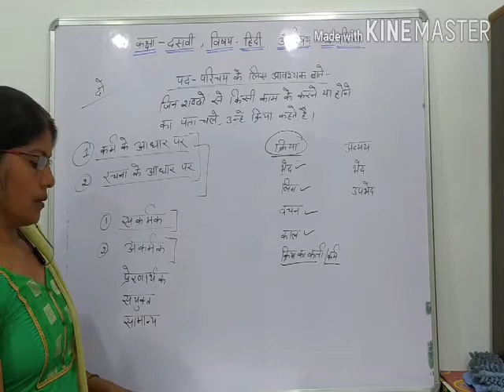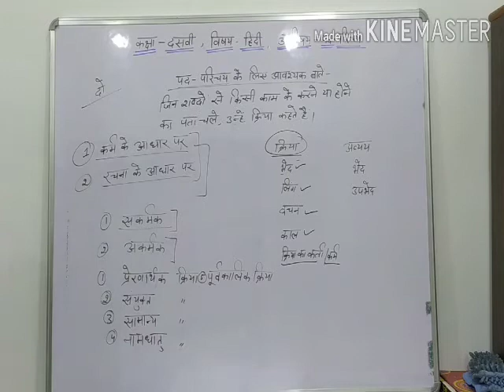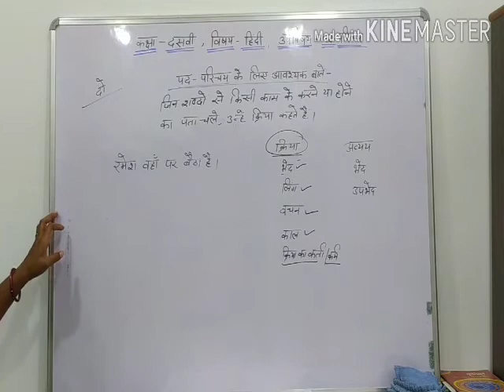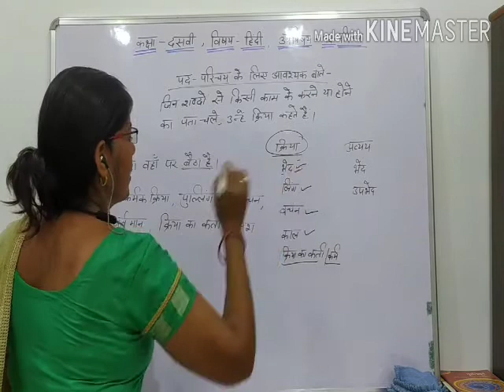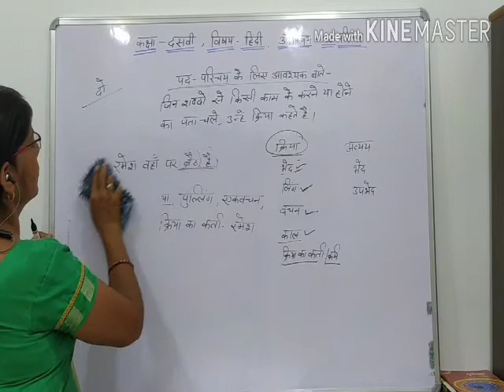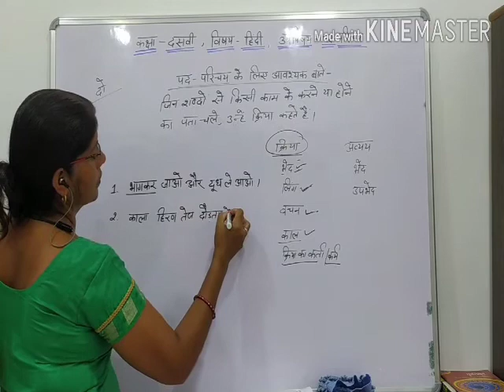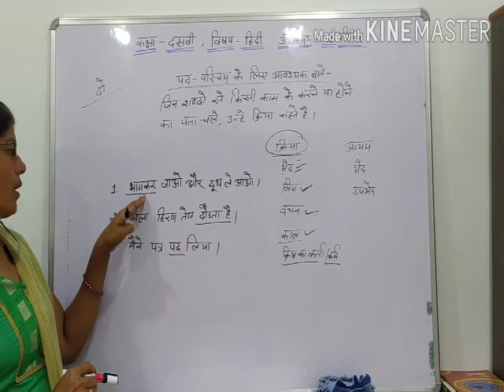class 10th Hindi date 22 -7- 20